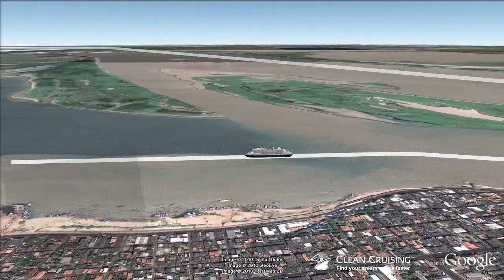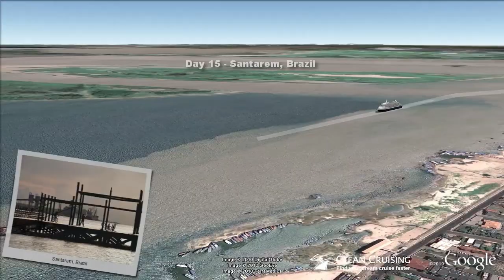Prinsendam video "23 nt Amazon Explorer Cruise" ex Fort Lauderdale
- This virtual cruise video provides an aerial "birds-eye" view of the ship visiting each port along the way - a world first and a must for anyone planning a cruise! Follow the cruise route in Google Earth and discover a rich 3D scale model of the Prinsendam cruise ship.  Get inspired about your next cruise holiday and be sure to share it with friends.